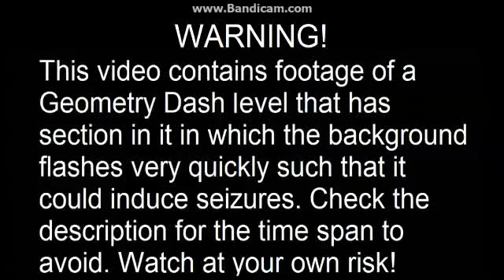noobas adventures (By noobas) - (Geometry Dash) [Very Easy Demon]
The flashing part is from 1:17 to 1:22 (in-game percents: 68% to 73%), so avoid that stretch if you are sensitive to rapidly flashing lights.

This level is pretty much all memory with just a couple of skill sections. It's pretty bad, but also pretty easy.

Music: "{dj-N} Club Step" by dj-Nate. (This song was edited in the development of one of GD's updates to make it more usable in the game.)